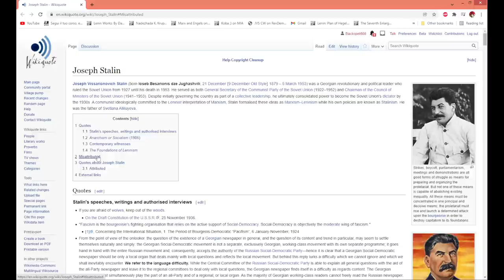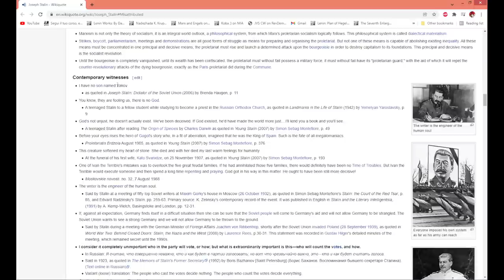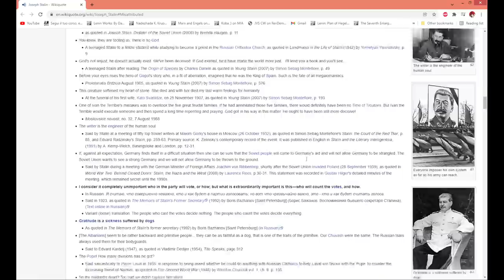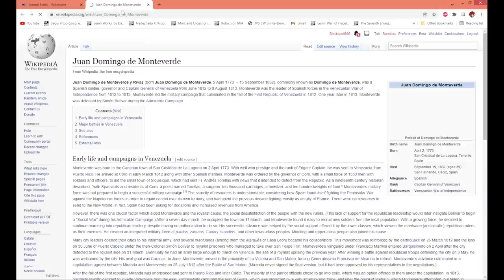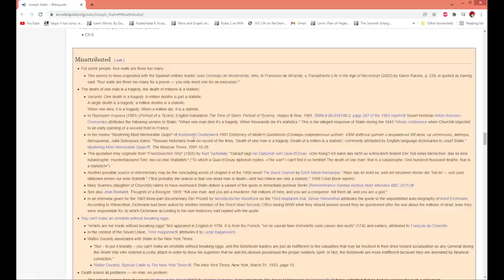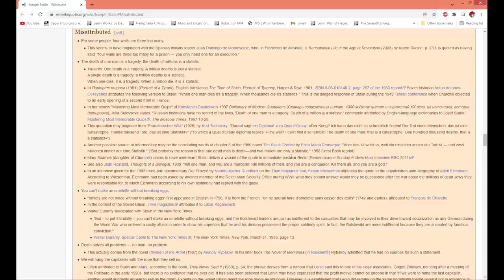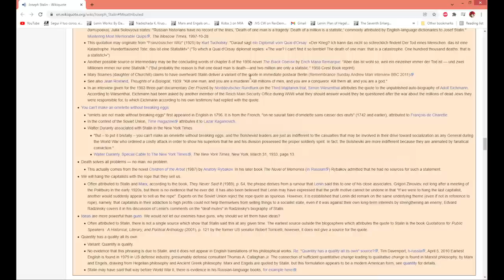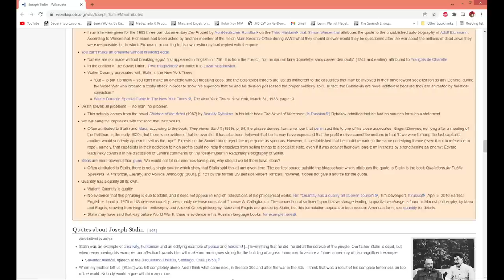Fake Stalin Quotes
I might do more of these, because there's many quotes I didn't mention.